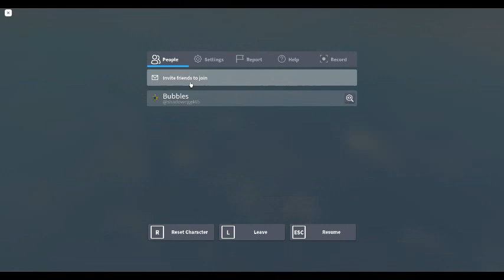ROBLOX NPCs are becoming smart! | Smart Ending